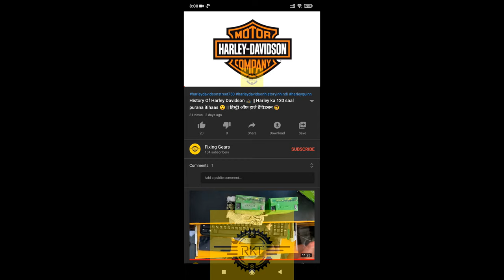Double Horn Connection In Any Motorcycle 🦾🔧 || 4 Pin horn relay connection 😊😇 Double Horn With Relay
camera guy :- saurabh kaleda (sahayak karta)
supporter :- Lokes (babu), Pukhraj (ustad ji)